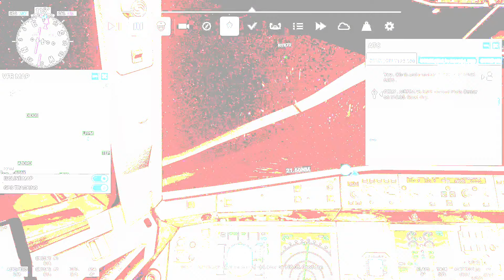Full Flight: AFR6206 Orly-Nice A318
In this flight, we take the controls of an Airbus A318 in the Air France fleet from Paris Orly to Nice Cote D’Azur